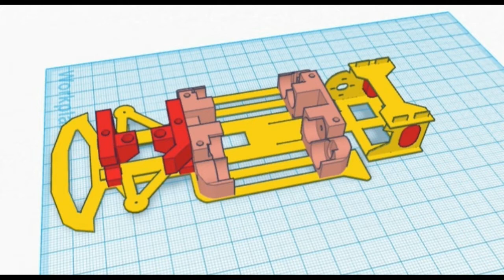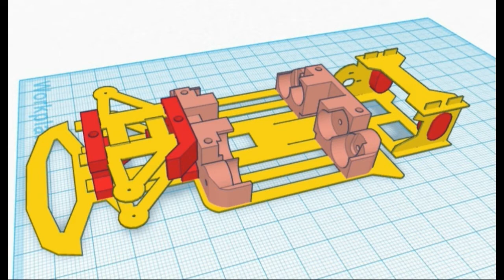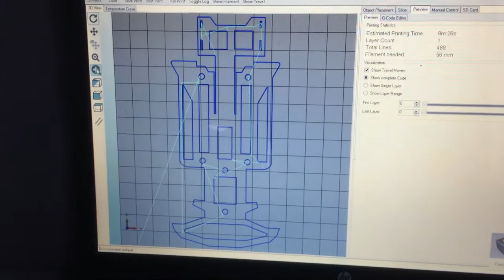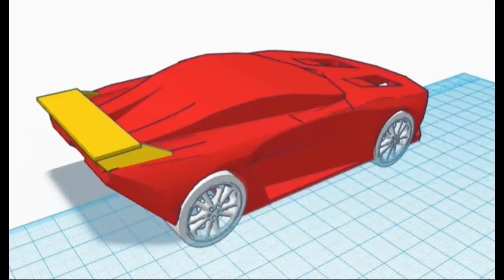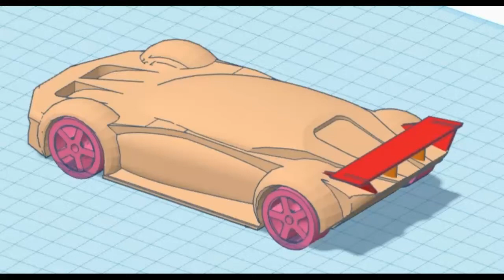MINI Z ALL CARBON part 1